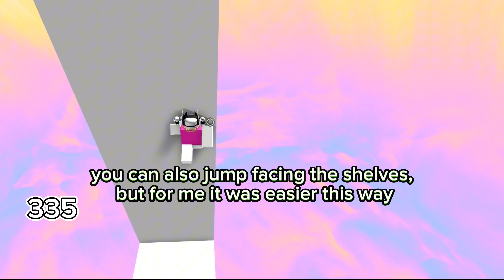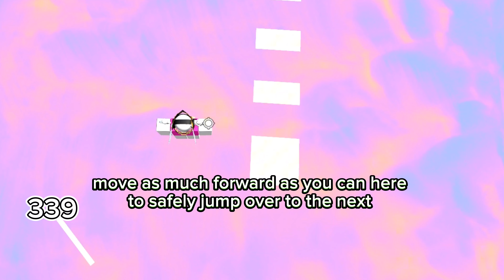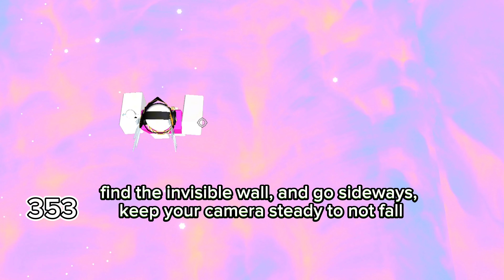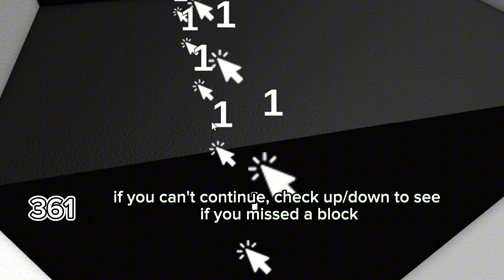Troll Obby stages 334-374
Time stamps:
0:00 - 334
0:28 - 335
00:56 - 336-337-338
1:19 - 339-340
2:10 - 341
2:23 - 342
2:33 - 343
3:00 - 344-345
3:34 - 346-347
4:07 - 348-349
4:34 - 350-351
4:44 - 352
5:02 - 353
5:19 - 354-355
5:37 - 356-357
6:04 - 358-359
6:52 - 360
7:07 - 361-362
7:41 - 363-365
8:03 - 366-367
8:26 - 368
9:13 - 369
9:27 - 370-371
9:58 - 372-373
10:25 - 374